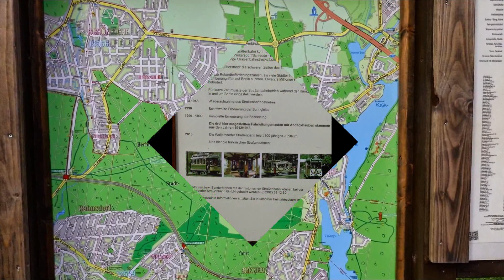Berlin Löcknitz & Grünheide & Woltersdorf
Löcknitz      Grünheide & Woltersdorf
Berlin  Rad  & Kajaktour auf der Löcknitz :)